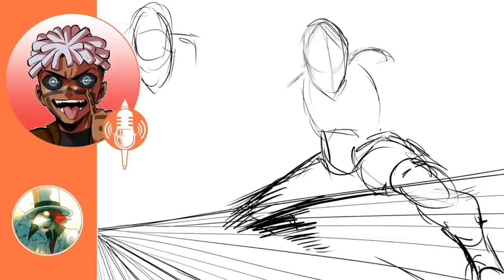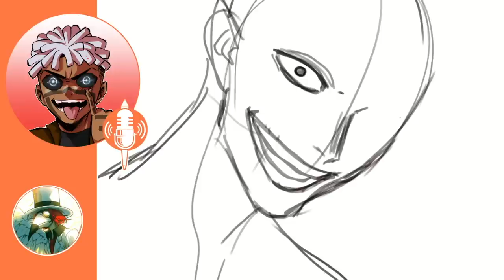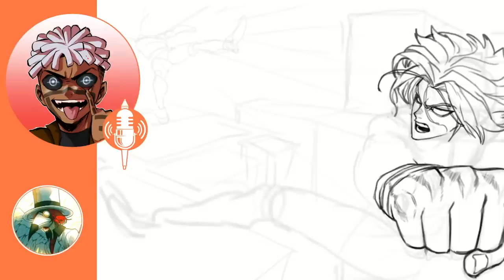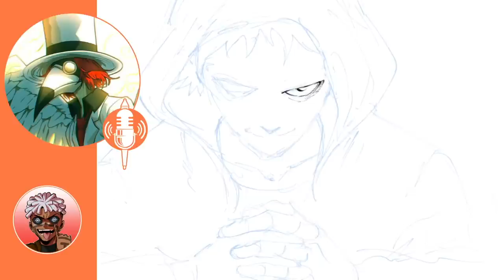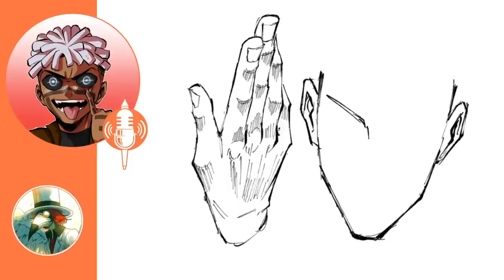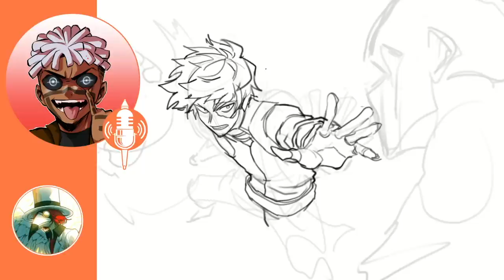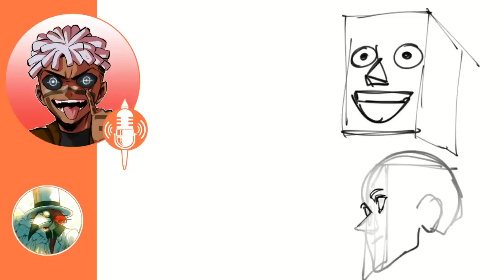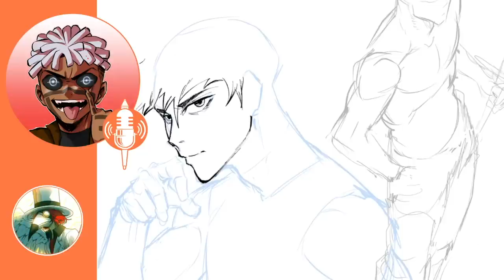How to Get Commissions (For Artists) | Artcast #10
(in this chill episode, we talk about a whole lot of stuff, mainly how we plan to approach art but still we bounce around all types of topics and tangents lol)